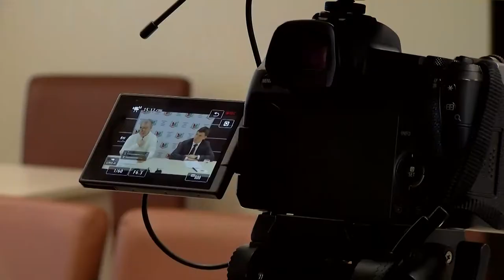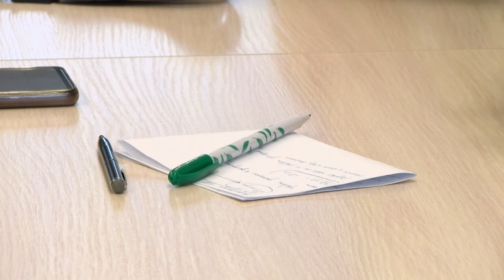Брифинг, посвящённый проблемам инвалидов в Сарове